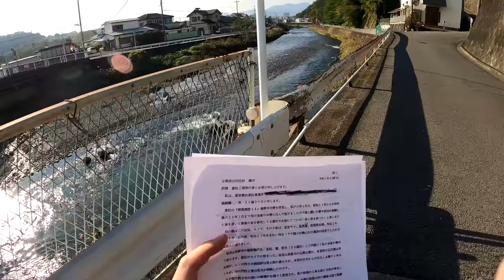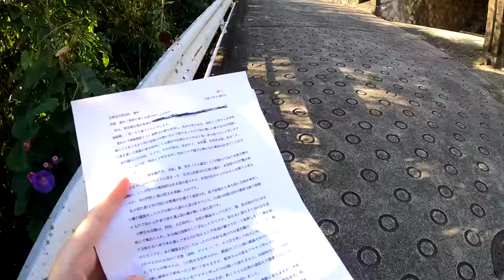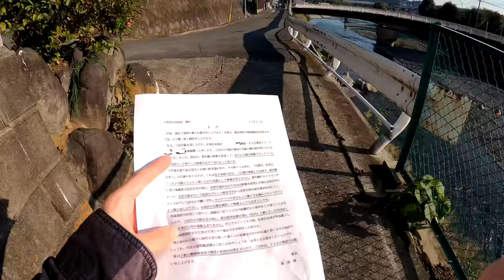秦野市曽屋中野再録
ここ出身の方に、どうしても再訪して欲しいと言われたので来ました。これが最後です。